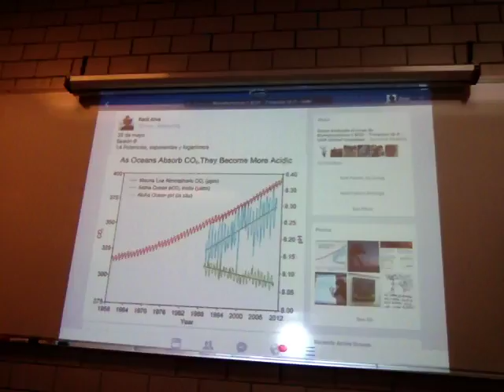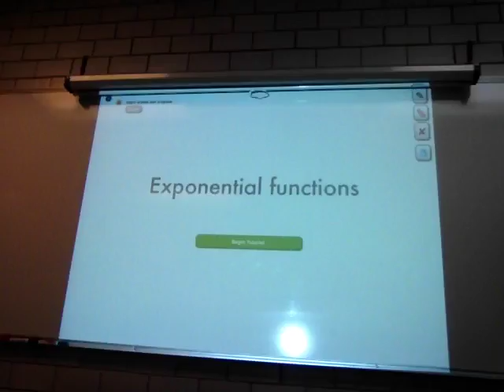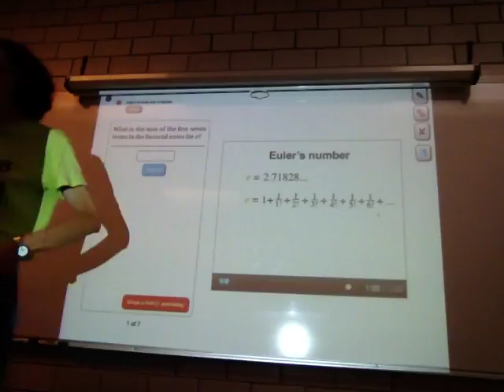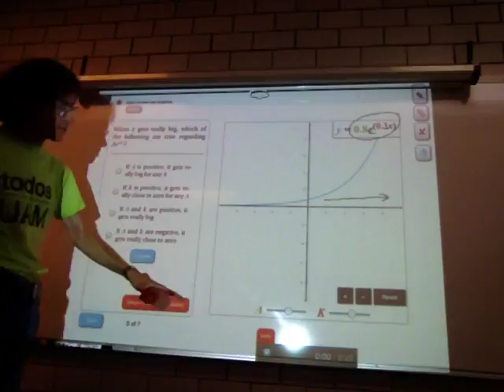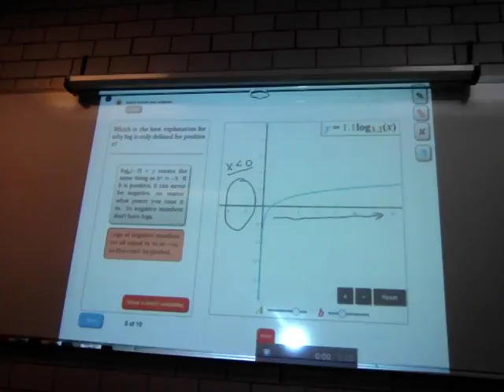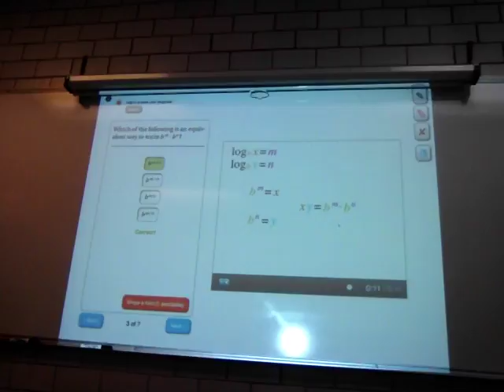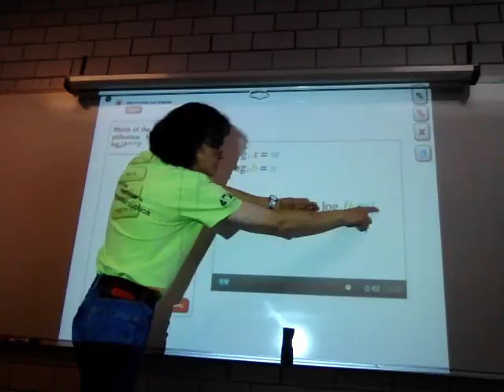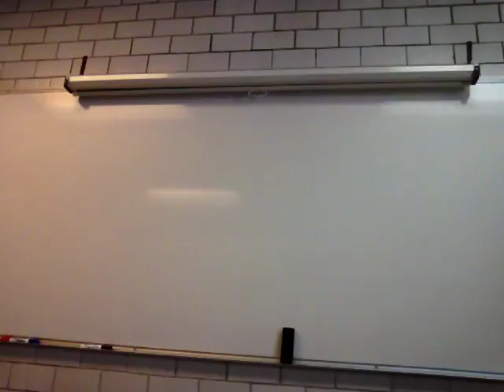Potencias, exponentes y logaritmos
25 de mayo
Sesión 6
1.4 Potencias, exponentes y logaritmos
Trimestre 16-P
Unidad Iztapalapa